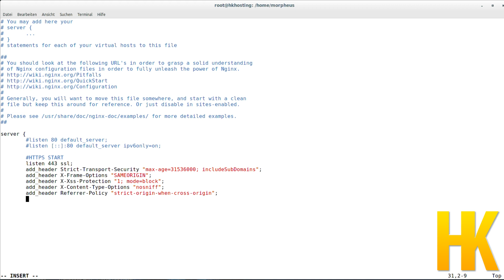Server einrichten - Referrer Policy bei nginx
In diesem Tutorial schauen wir uns Referrer Policies etwas genauer ansehen.